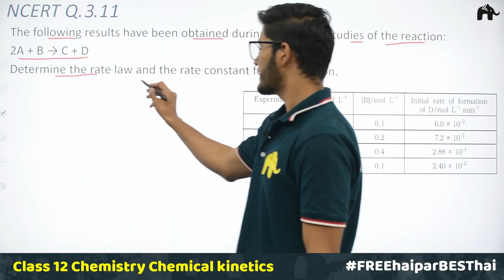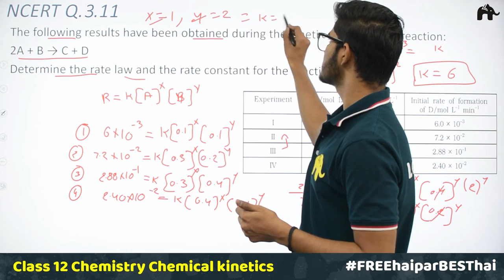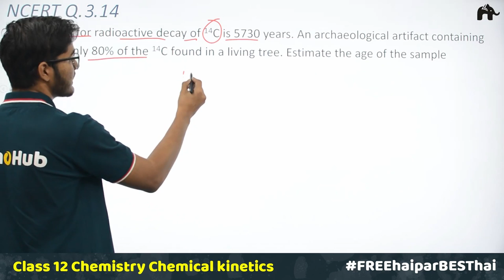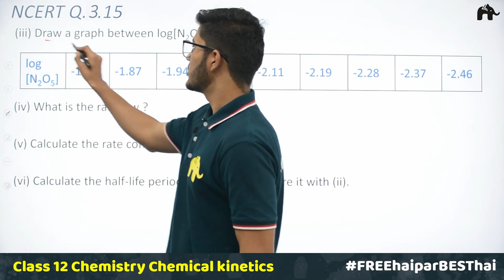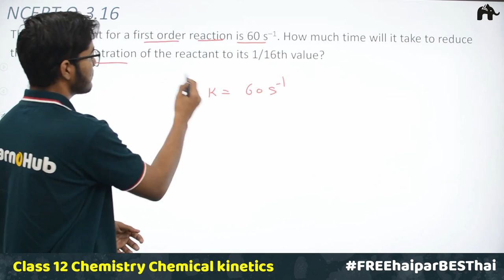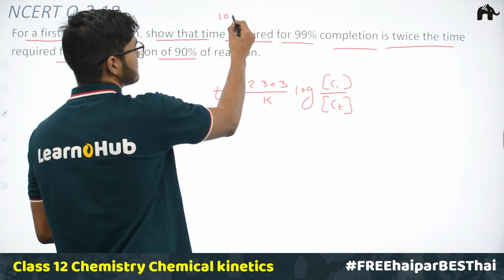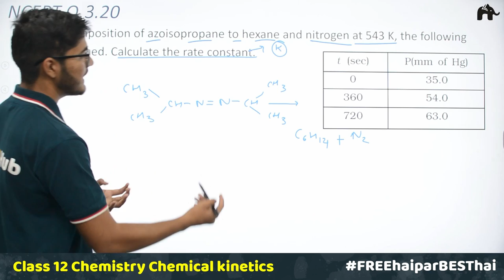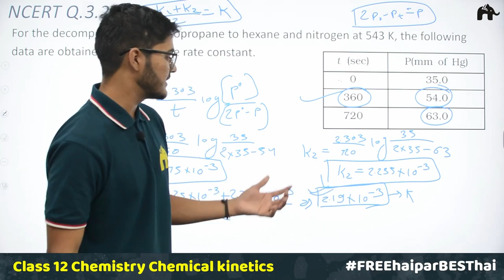Chemical Kinetics Class 12 Chemistry | Revised NCERT Solutions | Chapter 3 Questions 11-20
Timestamp:
0:00 Introduction
0:39 NCERT Q.3.11
7:33 NCERT Q.3.12
12:29 NCERT Q.3.13
14:10 NCERT Q.3.14
16:42 NCERT Q.3.15
27:05 NCERT Q.3.16
29:36 NCERT Q.3.17
33:10 NCERT Q.3.18
37:20 NCERT Q.3.19
40:22 NCERT Q.3.20

Chemical Kinetics Class 12 Chemistry NCERT Solutions | LearnoHub Chemistry | LH Chemistry | Chemical Kinetics for CBSE Class 12 | Class 12 Chemical Kinetics | NCERT Chemical Kinetics | NCERT Solutions Class 12 Chapter 3 | Chapter 3 NCERT Chemistry